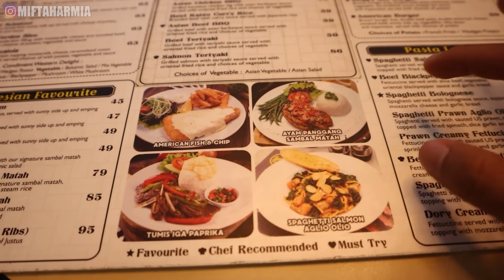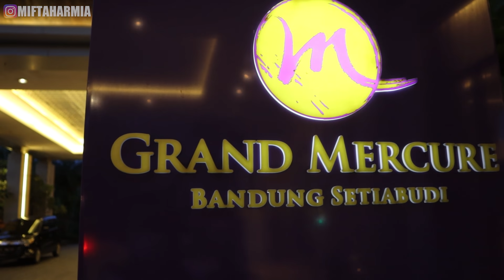LIBURAN AKHIR TAHUN 2020 BERSAMA ISTRI TERCINTA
Terimakasih buat kalian semua (Sahabat Sukses) Yang telah mendukung channel ini